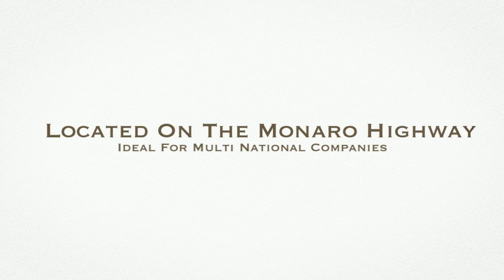Commercialproperty2sell : LARGE SITE WITH MACHINERY SHEDS For Lease In Canberra South ACT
Humes, Canberra’s large space industrial estate located on the Monaro Highway. It provides a range of industrial properties from supersized multi-national companies to large local businesses. A large 7013.5sqm block located in Hume would be perfect for a occupant looking for yard space for wither trucks/machinery or both. The site includes a 780sqm clear span warehouse with plenty of high clearance roller doors, along with a pit for mechanical works. The warehouse also has its own amenities including showers and toilets. The site also boasts an office space with kitchenette attached. Furthermore, there are also tow open shed on site, the 1st being a wash bay with filtration system at 84sqm and the second being 112sqm which is ideal for storage or a number of other uses.
To find out more commercial Realestate in Canberra South ACT